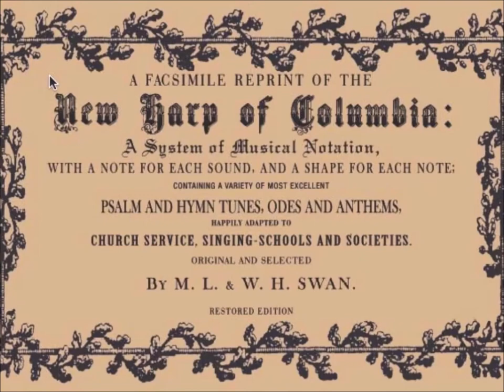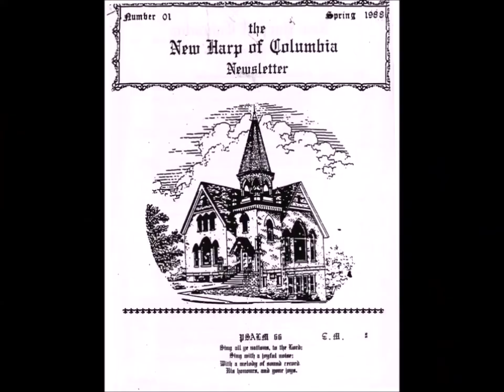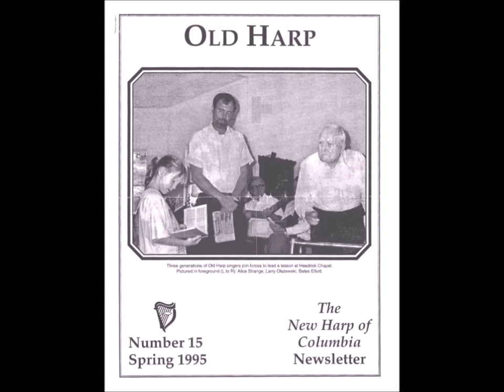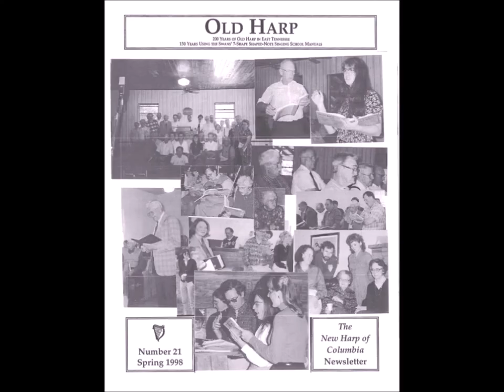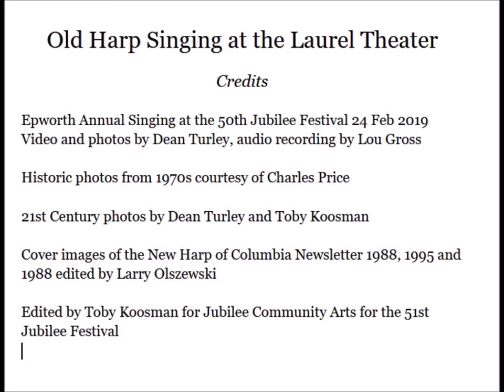Old Harp Singing at the Laurel Theater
A tribute to the Epworth Old Harp singers who have long held an annual singing as part of the Jubilee Festival. Old Harp singing is an East Tennessee shape-note singing tradition based on the singing manual The New Harp of Columbia by M.L. Swan of Knoxville, first published in 1867. Music in the video was recorded at the 2019 Jubilee Festival including the songs Holy Manna, Marlow, David’s Lamentation, Old Hundred and Whitestown. Sound recording by Lou Gross, Videos and photos by Dean Turley, archival photos by Charles Price, Dean Turley and Toby Koosman.